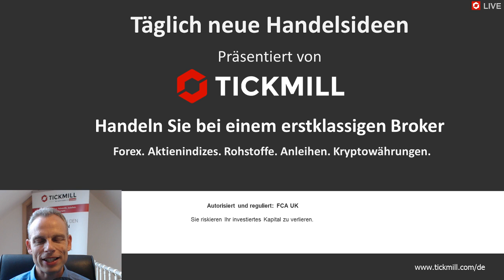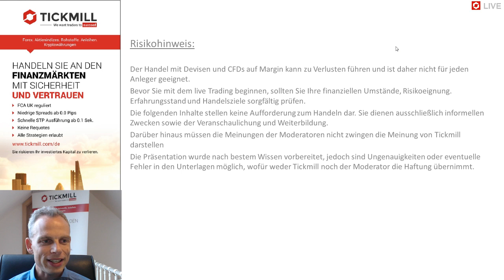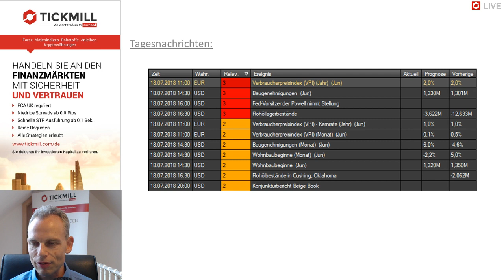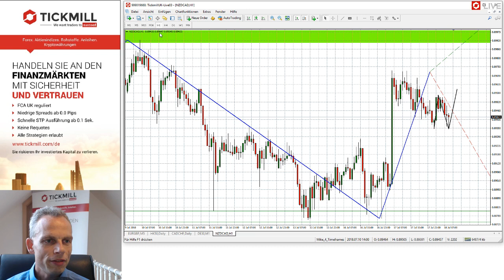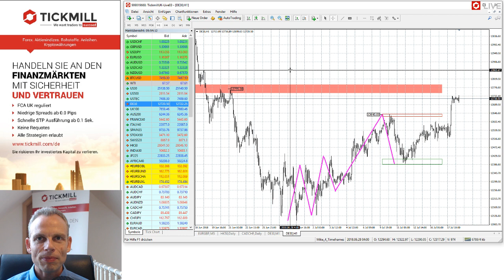Videobesprechung zu Tickmill's Handelsideen für den 18. Juli 2018 mit Mike Seidl